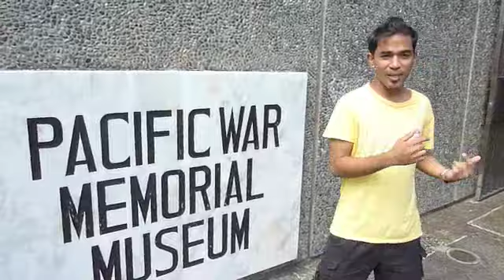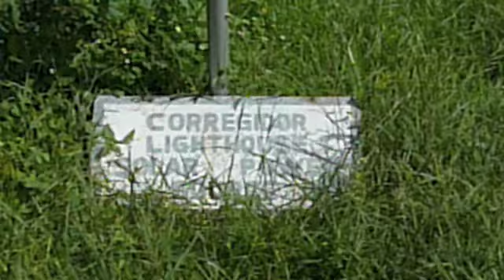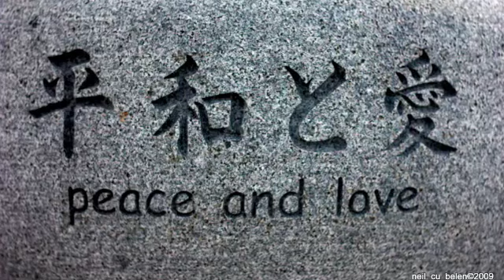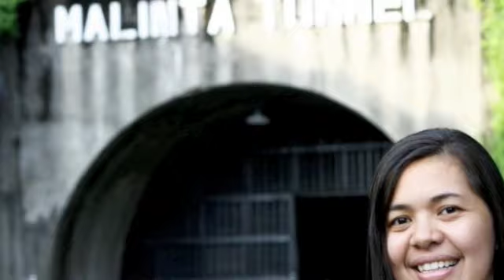Corregidor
If you're a history buff then this place is for you.